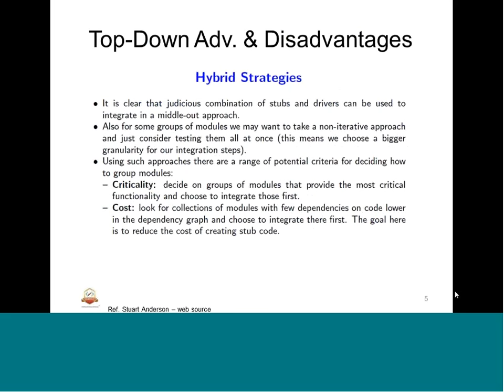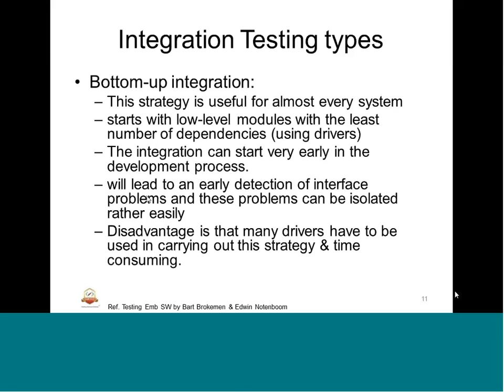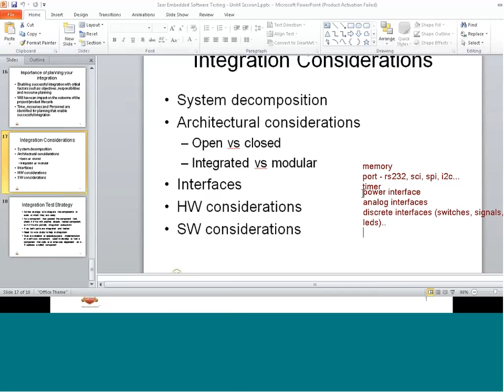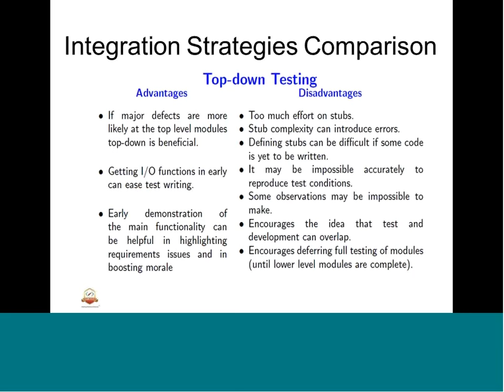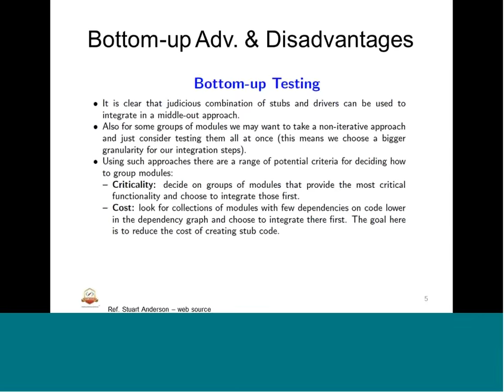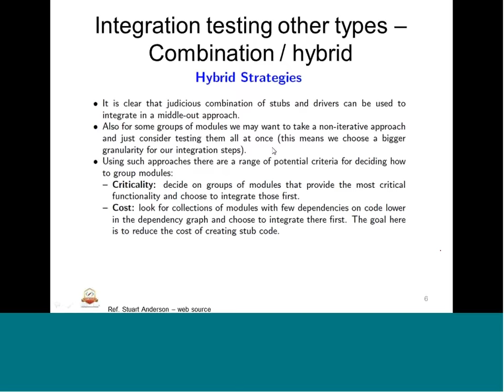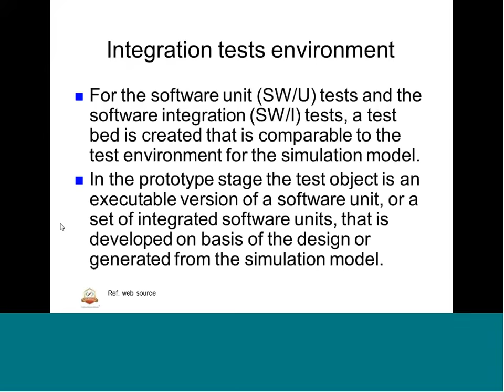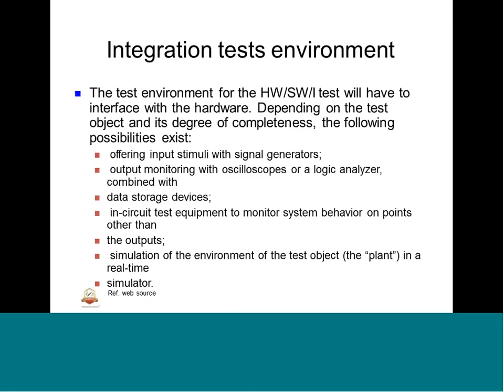Mod-04 Lec-30 Integration Test Strategy